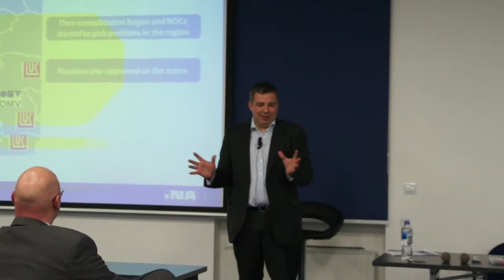COTRUGLI Forum: Transformation of business in new Europe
On December 11th, 2012 at COTRUGLI premises in Zagreb Mr. Zoltán Áldott, the President of INA Management Board, presented the lecture on „Transformation of business in new Europe". During the lecture Mr. Aldott gave a unique insight into the transformation of the oil and gas industry in new Europe.

He joined MOL in 1995 as the lead of Privatization Department. From 1997 till 1999 he was Director of Capital Markets Department and since 1999 till 2000 Mr. Áldott served as Director of Strategy & Business Development.

From November 2000 he was Chief Strategy Officer and in June 2001 he became Group Chief Strategy Officer. Since 2004 till 2011 he was the Executive Vice President of Exploration & Production Division of MOL Group.

From 2003 till 2010 he was a member of the Supervisory Board of INA. Zoltán Áldott has a University Degree from Budapest University of Economics.